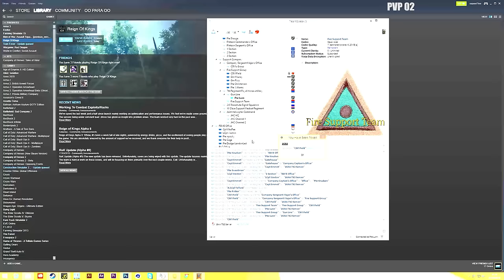Reign of Kings : 5v5 Private Server : Episode 02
Hello and welcome to Episode 02 of our Reign of Idiots 5v5 multiplayer game. In this video Williams gets bonked and we get to see the following :

Only me on my side
Stone blocks
Sneeking up on Wiliams
Base defenses
Stone hunting
Hatchet to the face

Reign of kings Multiplayer 5v5!